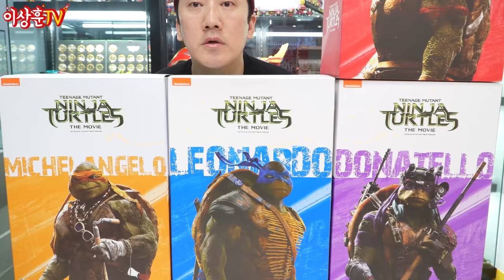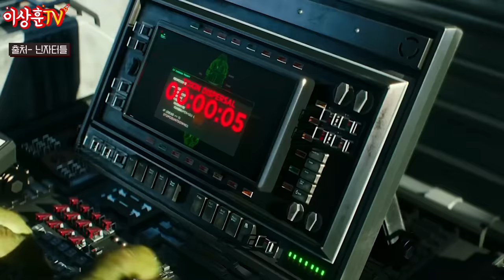2023년 토끼의 해 잡으러 왔다!! 닌자거북이 풀세트;; [쓰리제로]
네.. 억지 맞습니다.
그냥 열어보고 싶어서 영상 남겨봅니다.
상추들 2023년 새해복 많이 받으세요. 😚